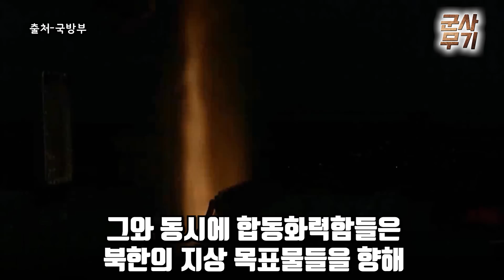"차라리 핵을 만들어 XX!!" 화력에 미친 韓의 '종결무기'